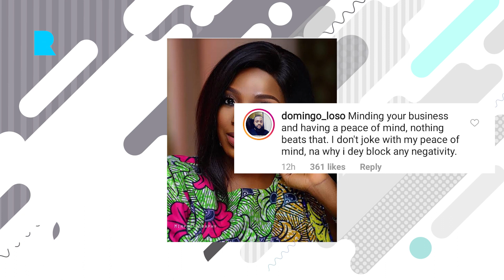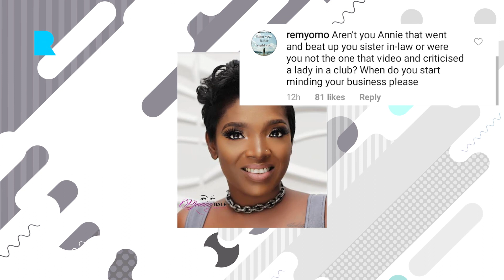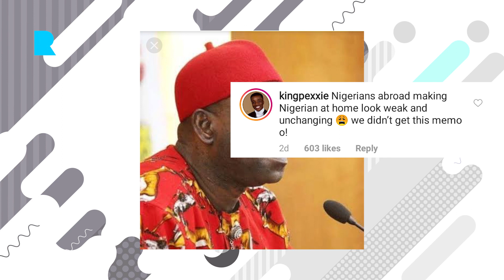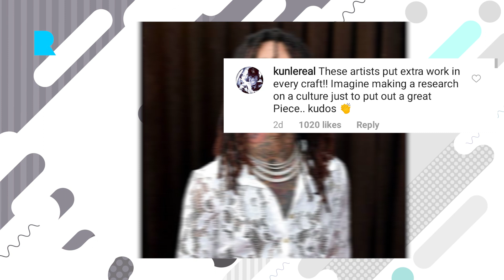Ekeweremadu beaten in Germany, Drake replies a Nigerian fan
former senate vp assaulted in germany, drake replies Nigerian fan over song produced by drake...wizkid deleting posts